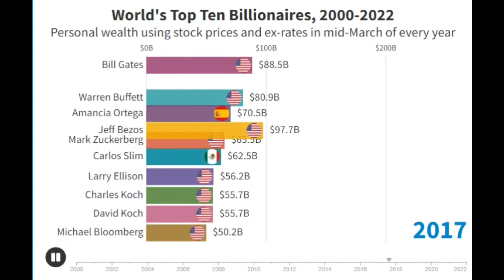World's Top ten billionaires 2000 _ 2022